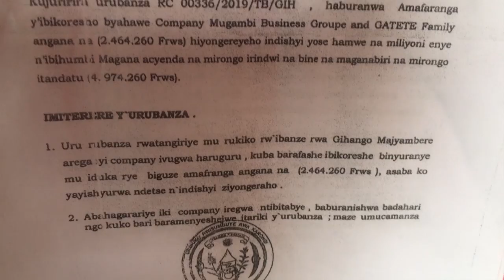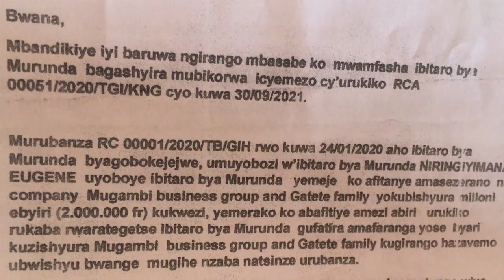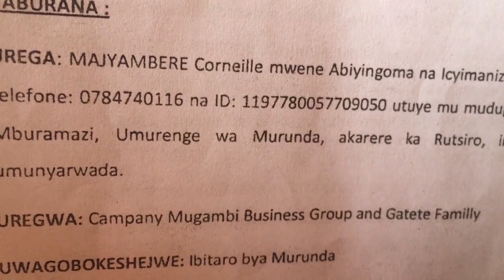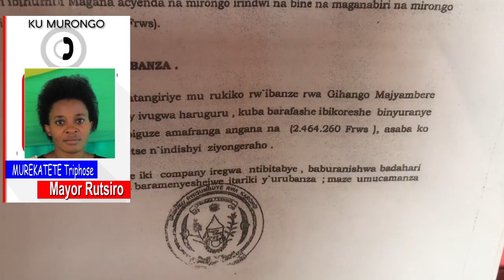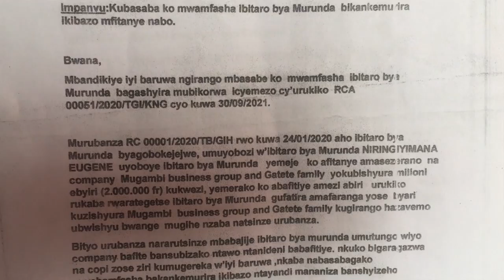Rubavu:ucyekwaho ubujura yishwe arashwe na police